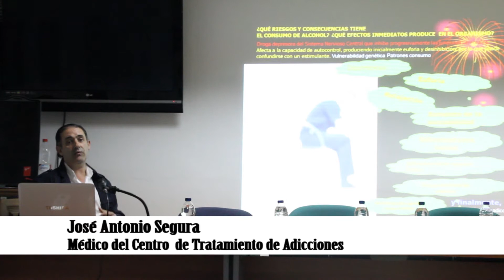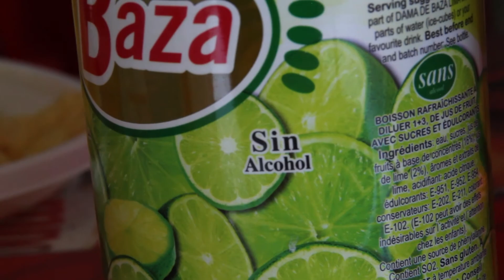Dia sin alcohol en Álora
La Escuela Taller Iluro VIII participa en la jornada del Día sin Alcohol
Los alumnos y alumnas de la participaron en esta jornada donde se informó de los numerosos riesgos que conlleva el uso y el abuso del alcohol.

Como viene siendo habitual, los alumnos del módulo de Imagen y Sonido aprovecharon la ocasión que se les brindaba en la jornada del Día sin Alcohol para realizar un video en que se reflejara lo acaecido durante el evento.
Esta charla informativa, organizada por el Ayuntamiento y el Centro de Salud, se lleva a cabo para que los mayores y sobre todo los jóvenes tomen conciencia con los problemas que conlleva el consumo de alcohol.
La charla informativa comenzó con la intervención de Mª Isabel García, directora del Centro de Salud, que presentó el acto a los asistentes, tras ella José Antonio Segura Zamudio, médico responsable del Centro Comarcal de Tratamiento de Adicciones añadió diversas informaciones de interés desde el punto de vista médico, comentado la preocupación  que se siente al comprobar que cada día son más jóvenes los consumidores de alcohol.
Después habló José Perea,  jefe de la Policía Municipal, que explicó las actuaciones que la policía lleva a cabo para evitar que la población del municipio conduzca en estado de ebriedad.  Posteriormente, diversos representantes de la Asociación Alcohólicos Anónimos de Álora expusieron sus negativas experiencias con la adicción al alcohol en primera persona. En la charla informativa también estuvieron presentes Isabel Suárez Lima, psicóloga, y Inmaculada Segura Vila, trabajadora social, del Centro de Adicciones en Álora y José Luis, y Antonia Rodriguez del Centro de Salud.